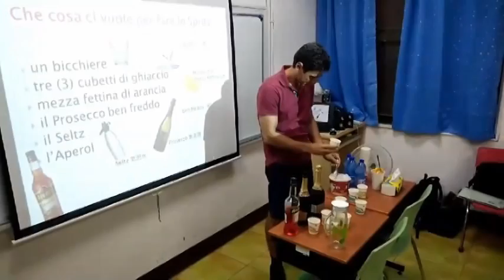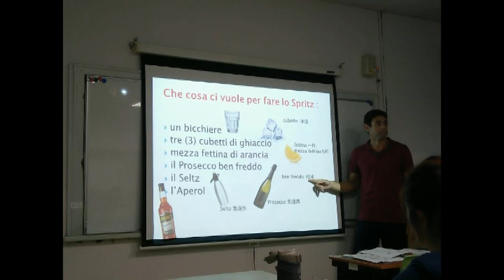WENZAO TAINAN SPRITZ 2018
義大利旅行